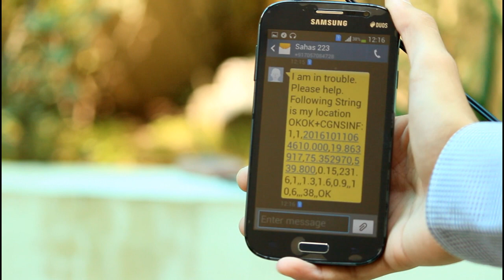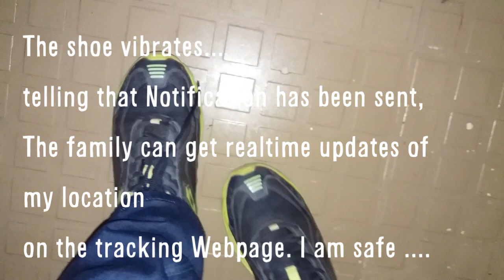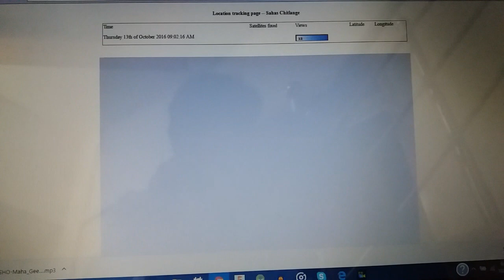With U shoe! -- Never Go missing again.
This is a private video. Made by Sahas Chitlange. With U shoe! -- Never Go missing again.
 For IIT Bombay only.